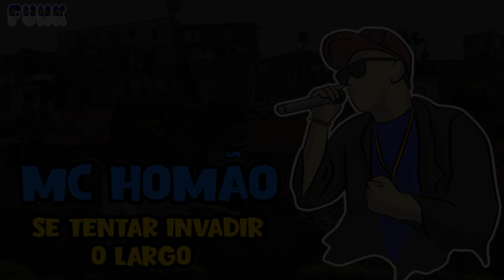MC HOMÃO - SE TENTAR INVADIR O LARGO (FUNK DE PERNAMBUCO)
Quer Ajudar o Nosso Canal a Melhorar o Nosso Trabalho?
Você Pode Fazer um Pix Pra Gente